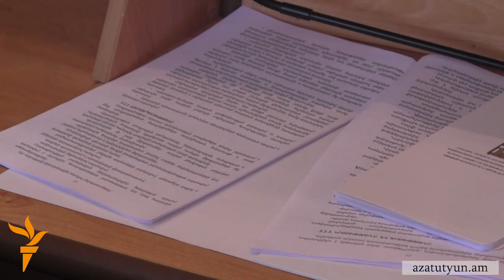Ղարաբաղի Ազգային ժողովում Կառավարության ծրագրի քննարկումն անցավ թեժ մթնոլորտում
Առաջին անգամ վերջին հինգ տարիների ընթացքում Լեռնային Ղարաբաղի խորհրդարանում Կառավարության ծրագրի քննարկումն անցավ անսովոր թեժ մթնոլորտում: